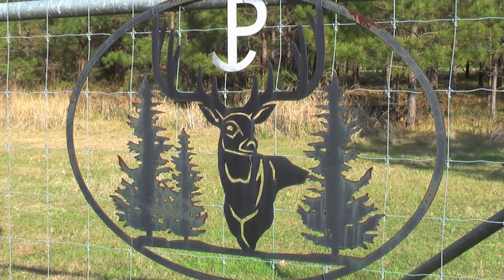Allen Outdoors Deez Bucks Huge Whitetail Deer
Huge whitetails filmed at Rockin P Ranch on an evening hunt.  Mr. Deez is an awesome 4 1/2 with kickers off his bases and possibly a 7 inch right base and who knows how long that spike is!  We had three different bucks making scrapes in the field and numberous others checking it from afar.  Spectacular hunt and most of the bucks were caught on tape with good light.